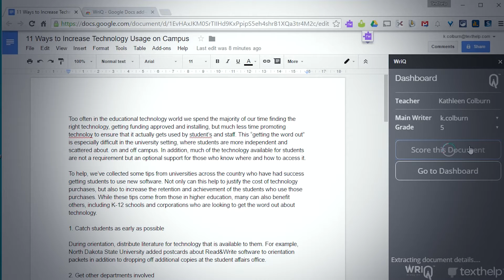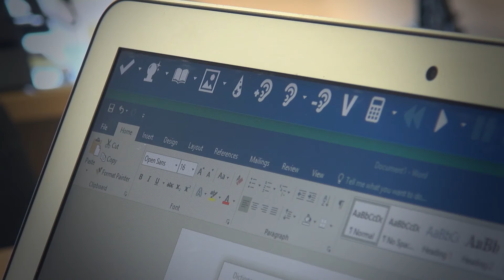EdTech Trends for 2017 with Martin McKay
Martin McKay, Chief Technology Officer at Texthelp gives an overview of the top EdTech Trends that we would expect to see emerging throughout 2017